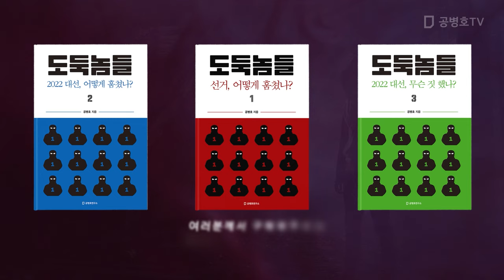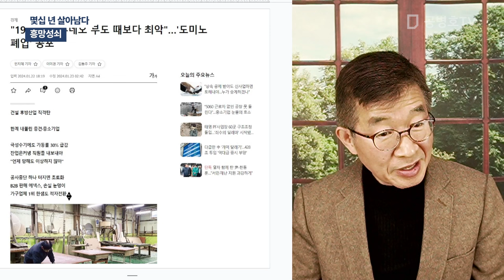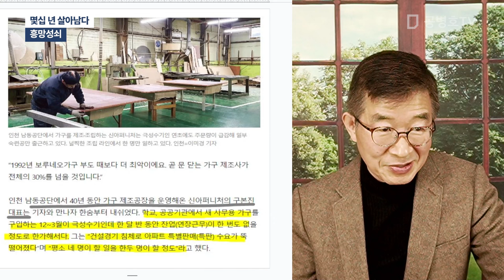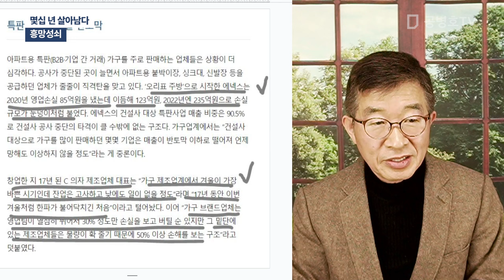몇십 년 살아남다 / 흥망성쇠 [공병호TV]